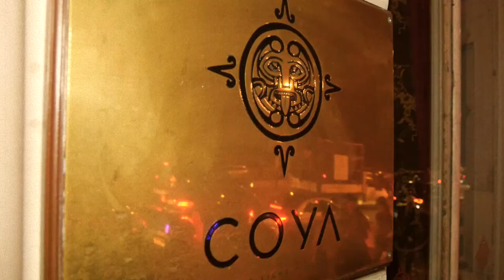TYLER SHIELDS PROVOCATEUR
Controversial artist Tyler Shields celebrates his latest artwork at Coya surrounded by his celebrity friends and fans. Lizzie Cundy presents.